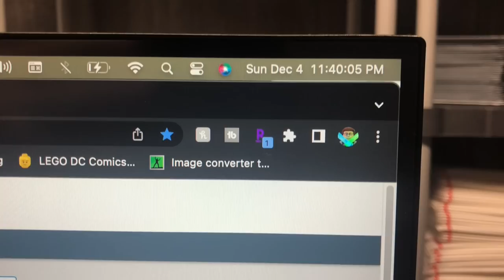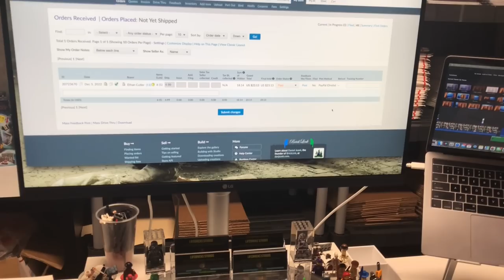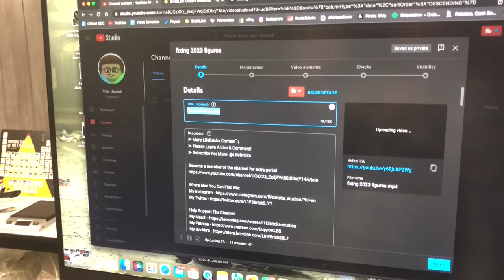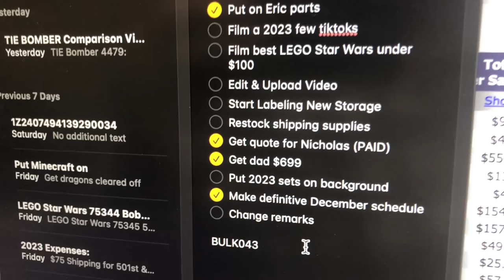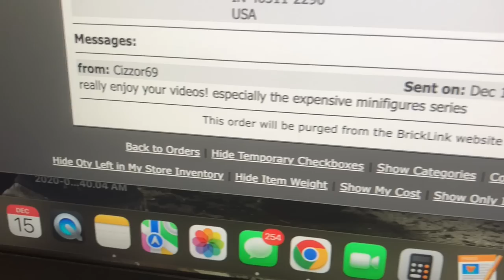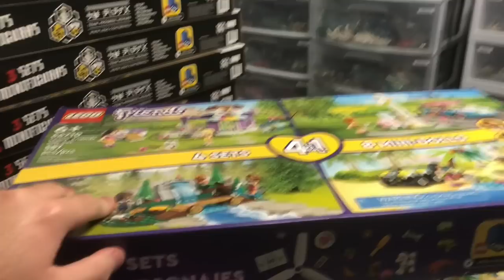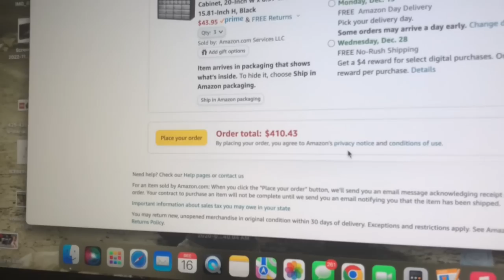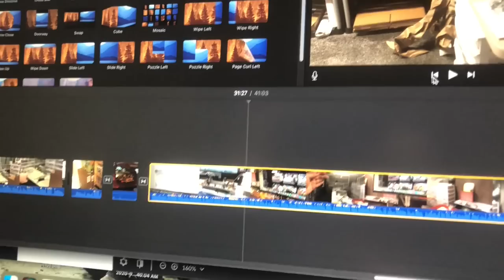LEGO WALMART CLEARANCE IS BACK! Road to 500k Parts On My FULL-TIME Bricklink Store! | LEGO Vlog #11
Welcome back everyone to another Bricklink Store LEGO Vlog! This is one that spans amongst 2 weeks! In this vlog I will be pushing towards 500k parts for my full-time bricklink store, finding a HUGE LEGO Clearance haul from walmart, packing orders, and also starting another Bricklink store expansion! This is a long one so sit back and relax and let's talk Bricklink!

- Tyler from LifeBricks